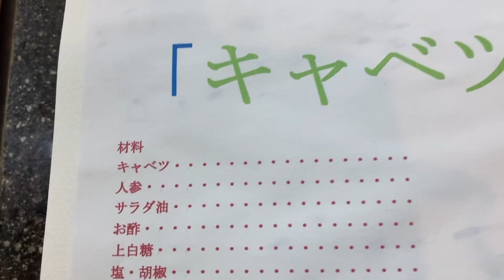肉の付け合せに最高！！【キャベツのマリネ】の作り方（by フレンチシェフ）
ご覧いただきありがとうございます！！！　昔々名古屋でフレンチレストランを始めた頃、近くの焼肉屋の弁当を食べて、お肉も美味しかったのですが・・・・付け合せのキャベツが美味しく今でもその味を覚えています。と言うことで再現しようと色々とやってみたのですが中々その味にならなく・・・・・やっとたどり着いたのがキャベツは茹でないで沸騰したお湯をかけすぐにザルにあけ水気を切る火の入れ方でした。
・・・・お湯を沸かしその中に入れてボイルでは決して美味しくはできません！！！

‹材料›
オリーブ油・・大さじ０．５
お酢・・・・・大さじ２．５
上白糖・・・・小さじ２

‹使用しているストウブ鍋›
１．ソテーパン 内径23㎝ 深さは浅め グレー色
２．ラウンド型 26cm グリーン色
３．ラウンド型 20cm ブラック色
４．オバール型 長辺24cm 短辺13cm 深さ10cm レッド色
元フレンチシェフのchef massaです！
隠居生活に突入中の70歳です．